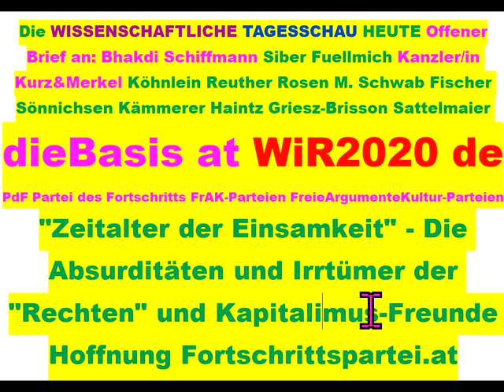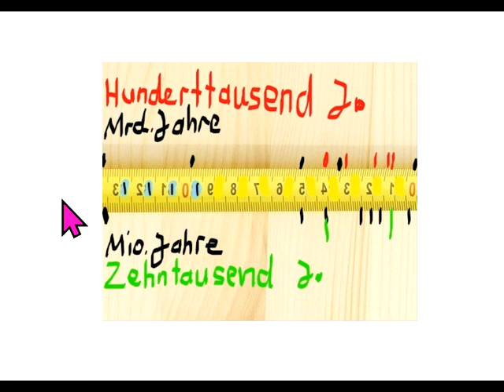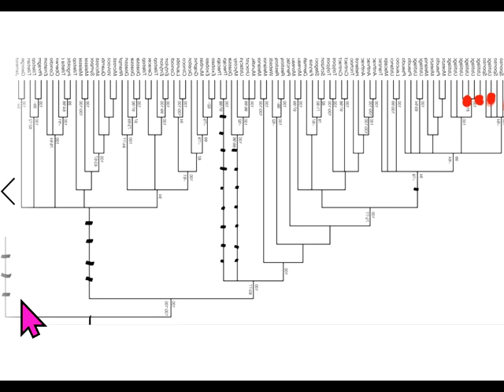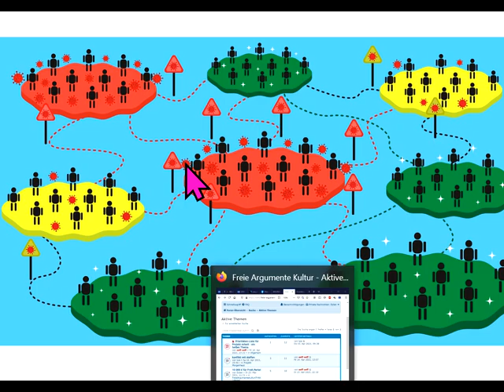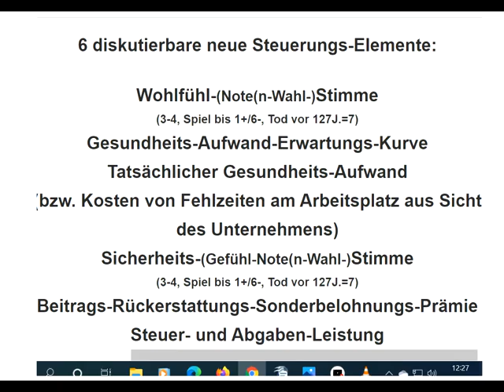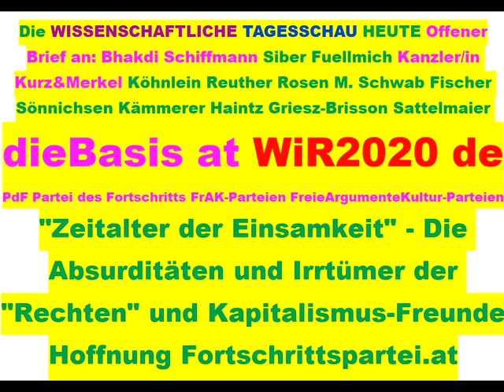Tips für dieBasis Sucharit Bhakdi Bodo Schiffmann Reiner Fuellmich David Claudio Siber Angela Merkel